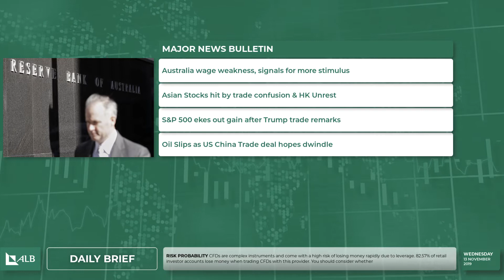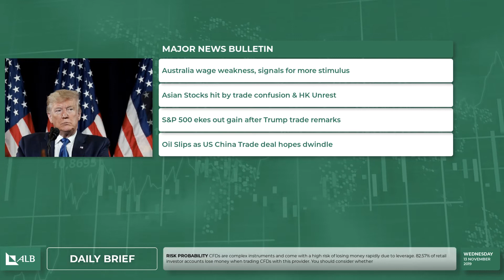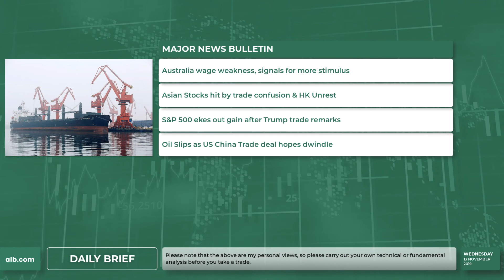Asian stocks hit by Trade confusion & HK Unrest (13/11/2019) | alb.com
Check out our the Major Market Movers on our Daily News Brief (13/11/2019) alb.com

Asian stocks hit by Trade confusion & HK Unrest

On Today's daily brief,Australian wage growth dimmed last quarter while consumers remained gloomy in November, clouding the outlook for household consumption and suggesting more policy stimulus is needed to brighten the country’s sluggish economy.Asian stocks and Wall Street futures fell on Wednesday, as confusing signals over the extent of progress made in U.S.-China trade talks and concern about intensifying unrest in Hong Kong hurt demand for risky assets.

82.57% of retail investor accounts lose money when trading CFDs with this provider.